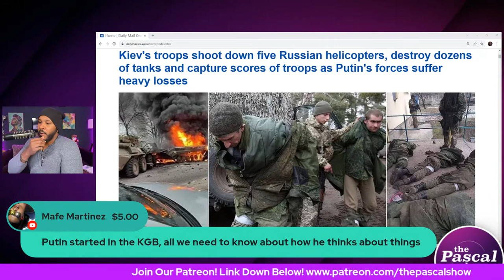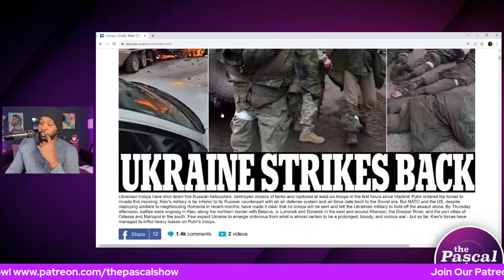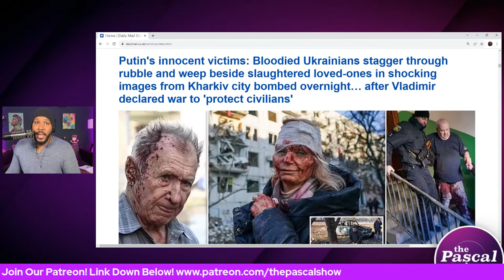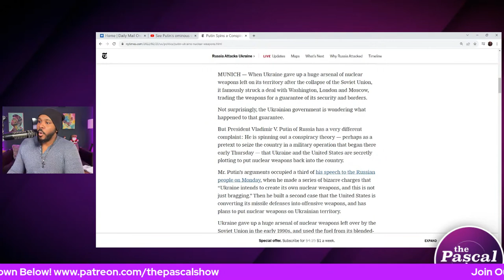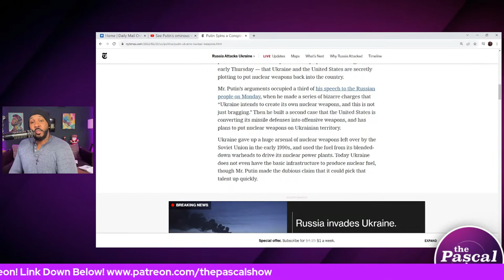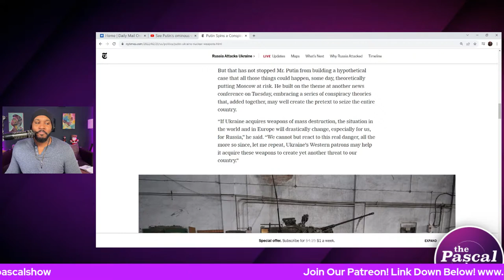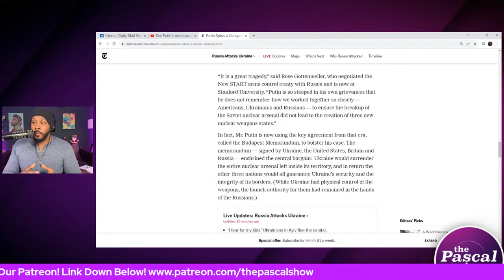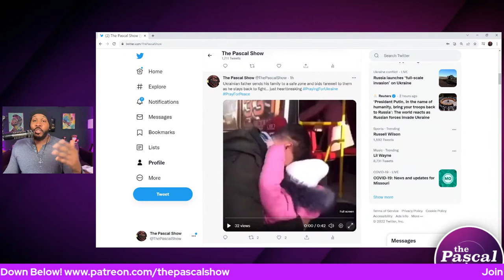DEVASTATING! Russia Invades Ukraine?! Putin Threatens NUCLEAR STRIKE?! Biden To Speak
Follow The Pascal Show:
Facebook.com/thepascalshow